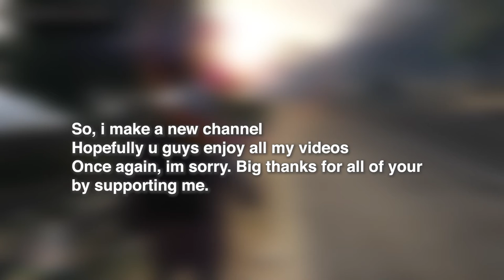News Hope for Lans Gameplays